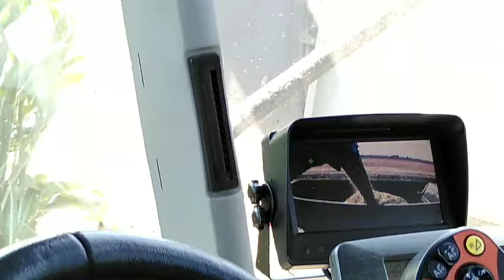Trinciatura Mais 2021 #2